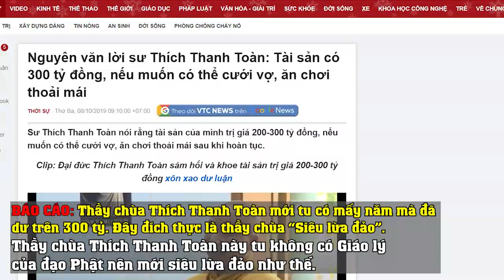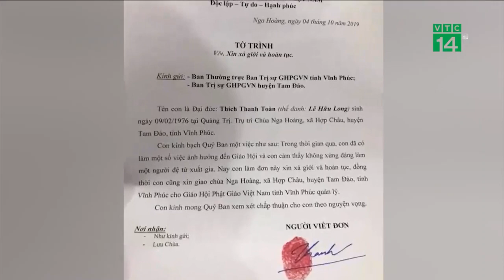Nhân dân đề nghị cho điều tra thầy Thích Thanh Toàn, Tu lừa đảo như thế nào mà quá giàu như vậy.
Nguồn:
NHÂN DÂN LÀM CHỦ - NDLC
👉Kênh Youtube: @nhandanlamchu-ndlc640